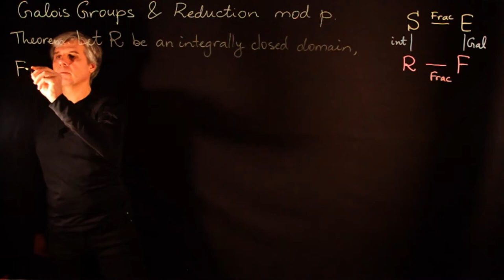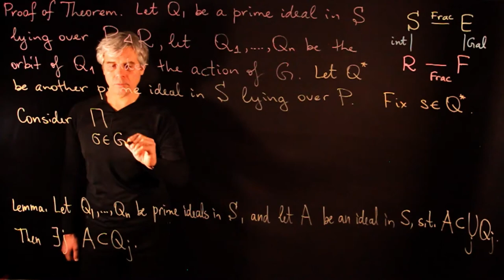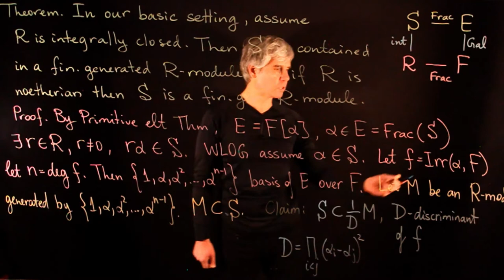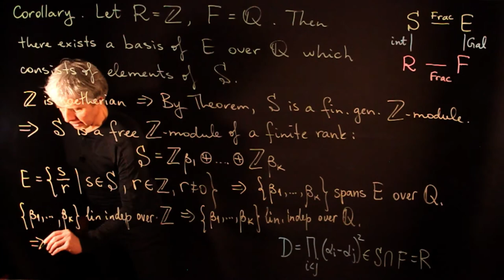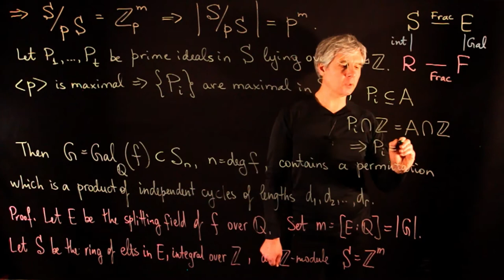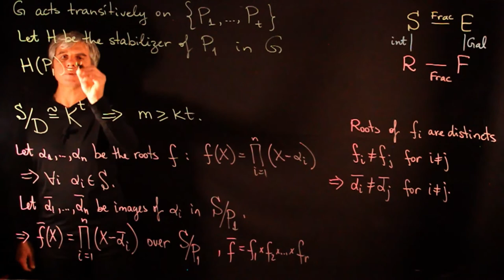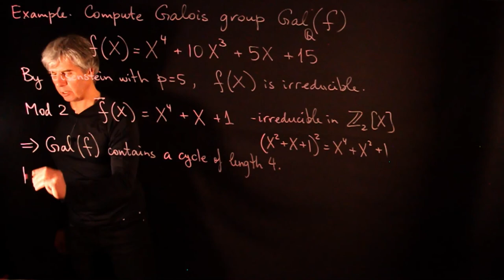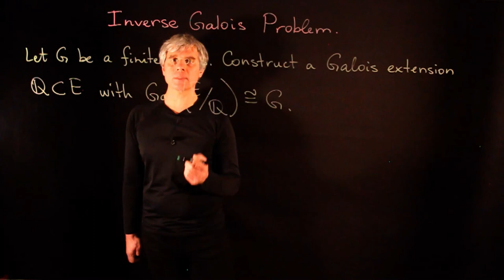Lecture 20 Galois Groups and Reduction mod p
In this lecture we prove Dedekind's Theorem that relates Galois groups of polynomials over Q to their reductions mod p.
This is a lecture in a graduate course "Groups and Galois Theory".